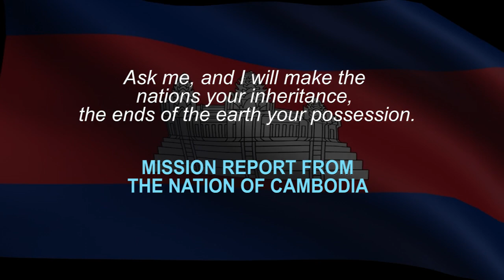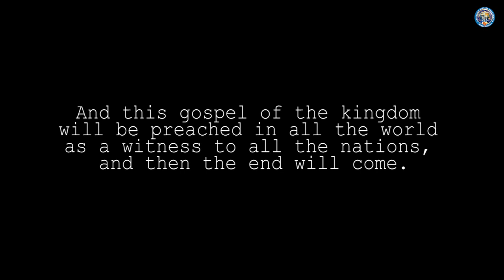Reaching the Lost with the Love of Jesus Christ.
Mr. Semesa Matalau, our missionary to the nation of Cambodia testifies the impact of the gospel of Jesus Christ that is transforming lives and communities for the glory of God. Thank you for your prayers, financial support and commitment towards the Great Commission of our Lord Jesus Christ.